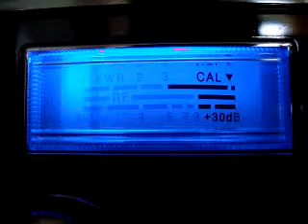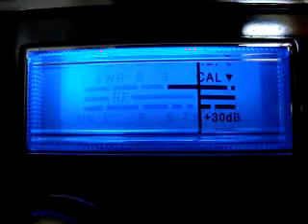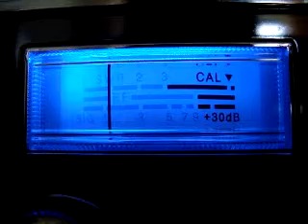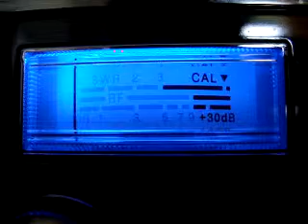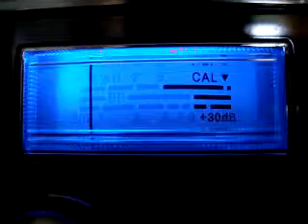zigzag north of malibu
skip rollin in hawaii.